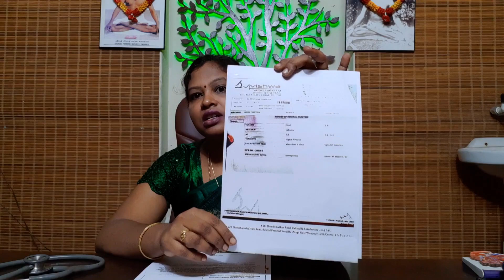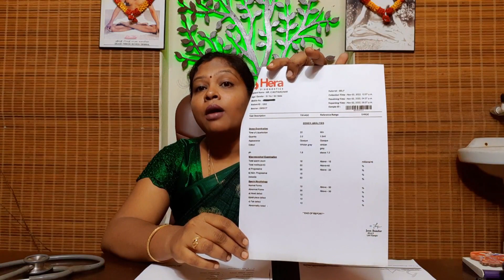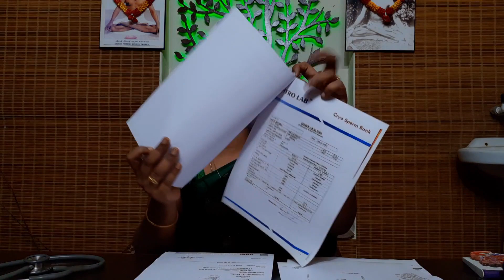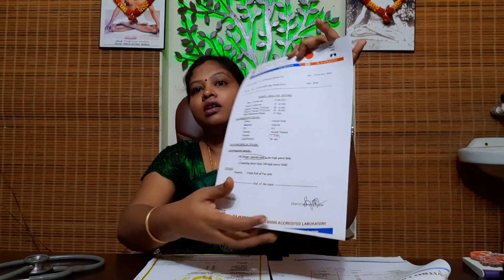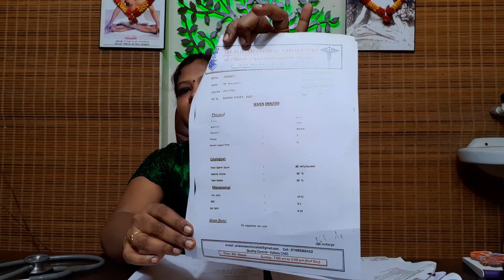Azoospermia Zero sperm count treatment in tamil -Siddha treatment |Dr.P.Iswarya Devi MD (Siddha)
Dr.P.Iswarya Devi M.D (Siddha)
Iswarya Siddha Clinic,
ITI Bus Stop
Madurai
Tamilnadu